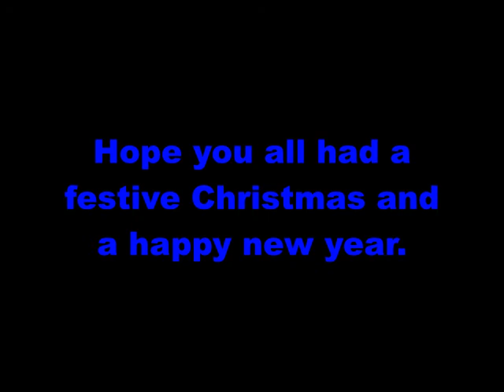Train Spotting at Donnington and Telford Central 2x 67s, 2x 66s and 2x 37s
Welcome to a Jacob's Rail Adventures video. We start of 2022 with a bang! Donnington Rail Freight Terminal was very busy yesterday with pleanty of action going on. I saw 67020+67024 light engine and on the car train, 66701 on the MOD train, 66798 on a route learning run and 37611 and 37510 on the unit drag run.

The workings in this video are the following:
67020+67024 0G51 Crewe ETMD-Donnington RFT
66701 had worked 6Z64 Carlisle New Yard-Donnington RFT
66701 6Z77 Donnington RFT-kineton MOD GBRF
66798 0Z82 Donnington RFT-Bescot Up Engineers Sidings
67024+67020 6F52 Donnington RFT-Arpley Sidings
37611/36510 0M62 Derby RTC Serco-Donnington RFT
37510/196001/37611 5Q66 Donnington RFT-Tyseley LMD

Video: (6/1/22)